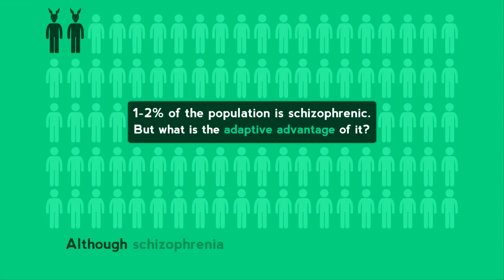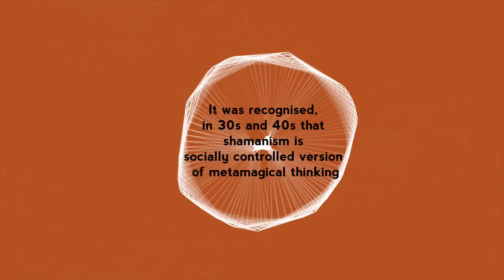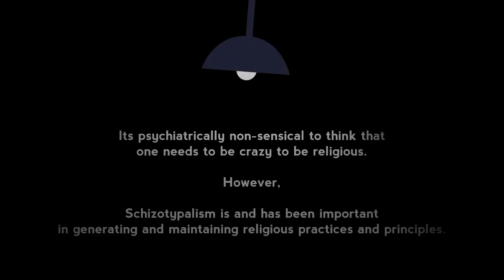Biology of Religiosity - Sapolsky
Sapolsky is an amazing lecturer and neuroendocrinologist. In the lecture he dissects religion biologically and unbiasedly. Religiosity and the characteristics of religious people are identified with OCD & Temporal lobe epilepsy as well.